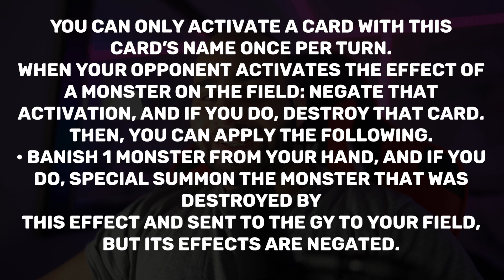NEW SOLEMN STRIKE !!? TIER 1 STAPLE !? Yu-Gi-Oh